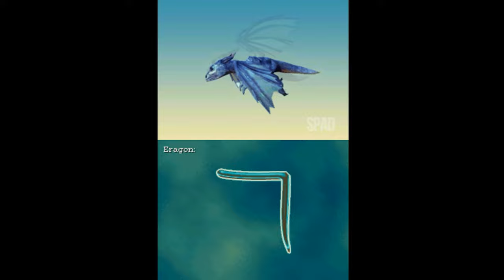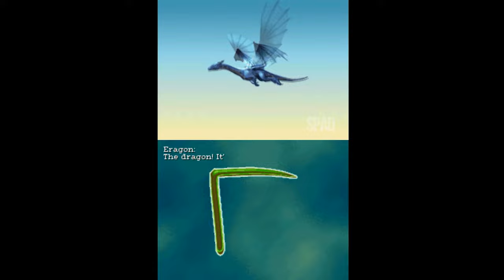ERAGON (Nintendo DS)(Gameplay)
Título: Eragon
Gênero: Hack and slash, action-adventure
Desenvolvedor: Amaze Entertainment
Distribuidora: Vivendi Games
Data de lançamento: 2006